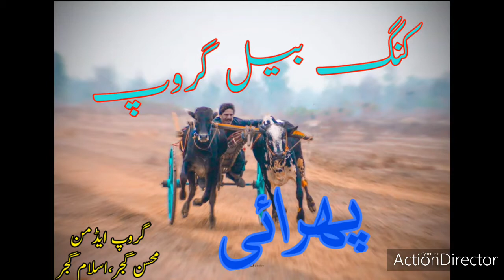Pharai | Barak Bail 46 * Cheena Bail Numberdar wala 46 | Mohsin Kasana